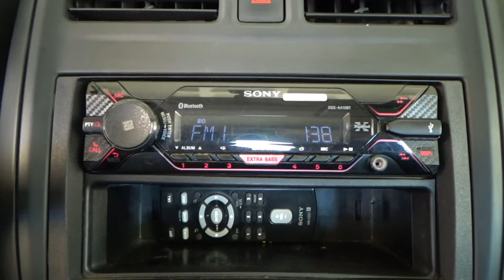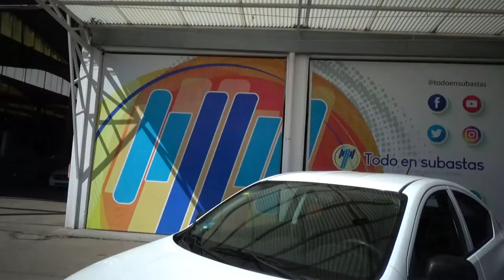Nissan / Versa / 2018 - 12494